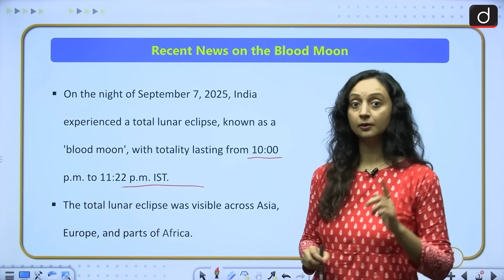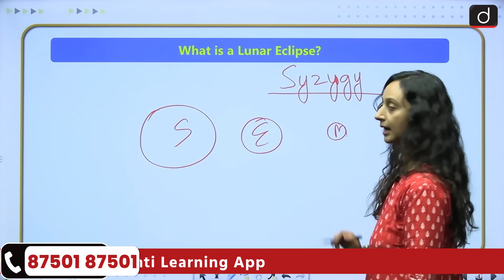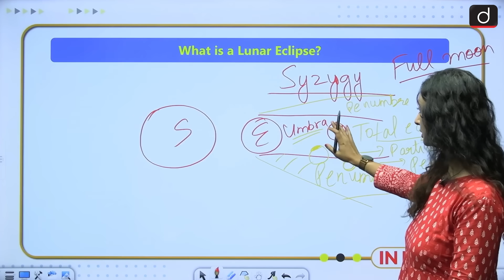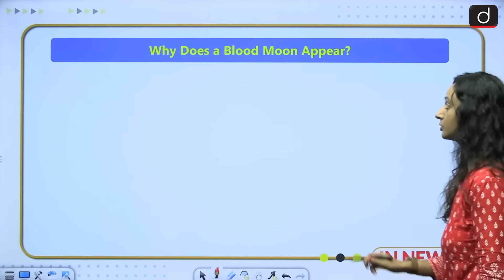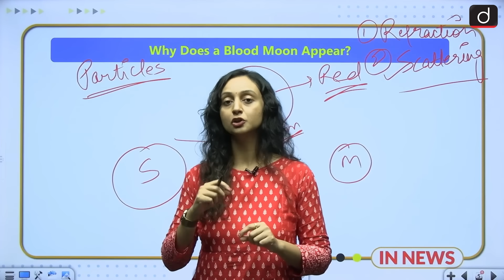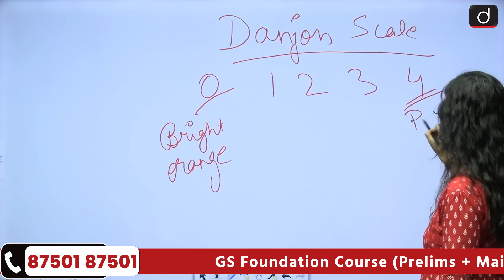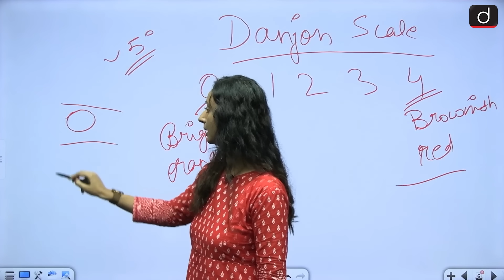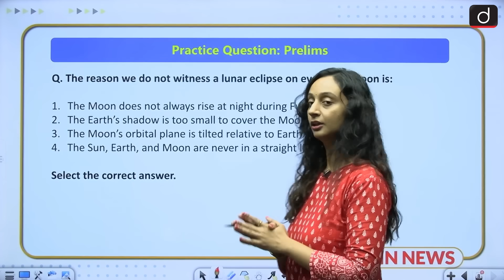Blood Moon | Lunar Eclipse | UPSC Current Affairs | InNews | Drishti IAS English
The Blood Moon is one of the most fascinating astronomical events and a very important topic for UPSC Current Affairs. In this video, we provide a complete explanation of what a Blood Moon is, why it happens during a lunar eclipse, and the science behind its striking red color. Aspirants often come across such topics in the Science and Technology and Geography section of UPSC Prelims and Mains, making it essential to understand both the scientific concept and its current relevance. The video explores how the Earth’s atmosphere scatters sunlight, why the Moon appears red during an eclipse, and the direct link between the Blood Moon and the color of the sky. By connecting recent news with conceptual clarity, this session aims to help UPSC candidates strengthen their preparation while also making the content easy to understand for a general audience. The Blood Moon is not only an astronomical wonder but also a reminder of how natural phenomena are deeply connected to scientific principles that often appear in exams.